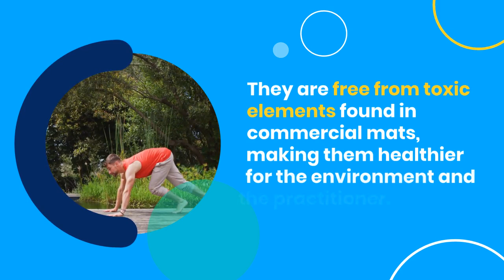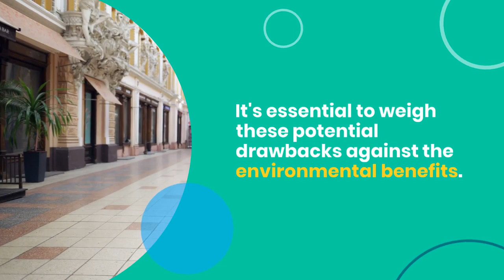Exploring the World of Eco Yoga Mats: A Revolution on the Fitness Horizon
Switching to an eco-yoga mat doesn’t mean disrespecting the heritage and tradition of yoga; if anything, it means respecting it even more.

Address-
LEVEL 1, 36 BALLARAT ST, YARRAVILLE, VIC, 3013

Got Questions ? Call us Mon-Fri 9:15am - 5pm